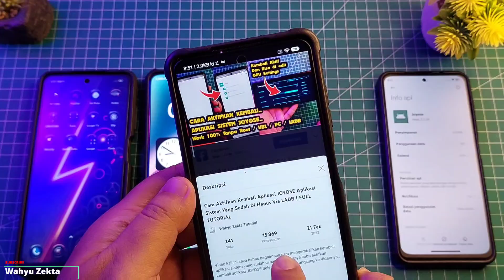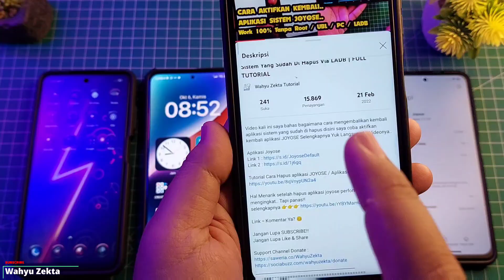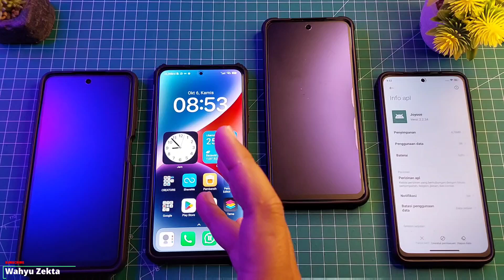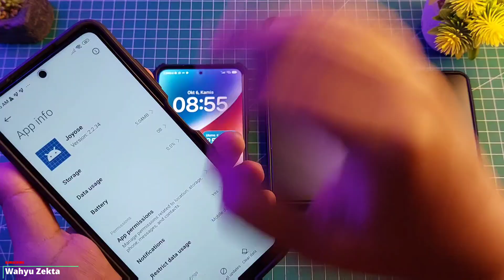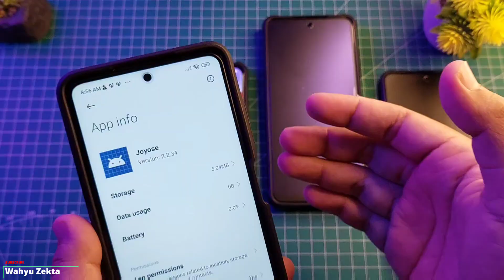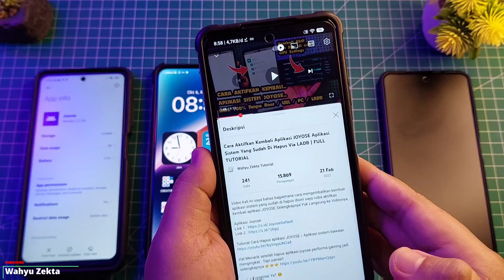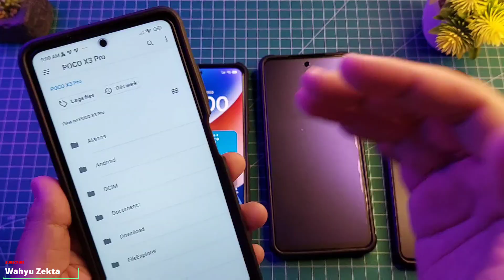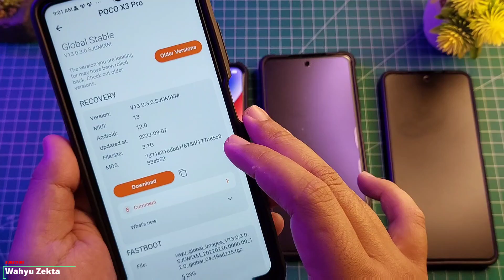JANGAN HAPUS JOYOSE! Simak Sampai Habis! Penyebab GPU Settings Hilang! Bagaimana Cara Fixnya? Xiaomi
Video kali ini Saya Bahas terkait Joyose Sebaiknya Jangan Di hapus!! Selengkapnya Yuk Langsung Ke videonya..

TEST REDMI NOTE 11 : Coming Soon

Security Version 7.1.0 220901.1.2 Global ID

Produk yang pernah saya pake :
Gabung Grup Telegram Wahyu Zekta Tutorial
abung Grup Telegram ( Samsung Galaxy A52s 5G )
Gabung Grup Telegram ( Redmi Note Series )